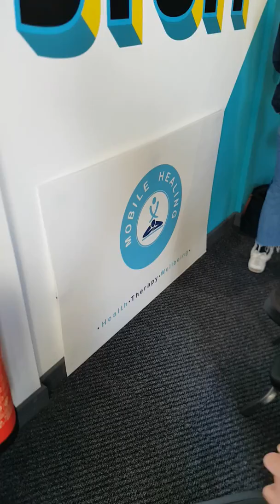Onsite tuina Thai yoga sports deep tissue chair massage Londom